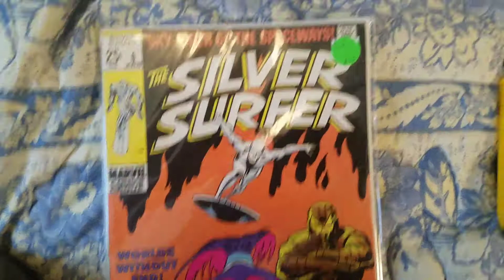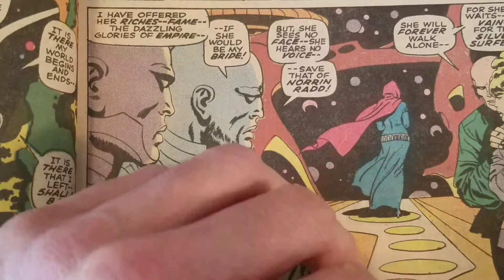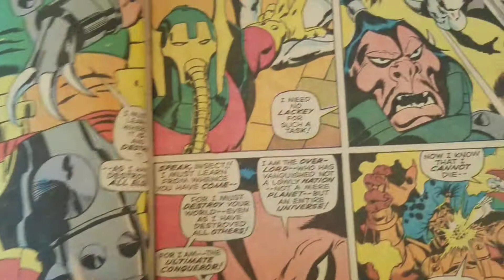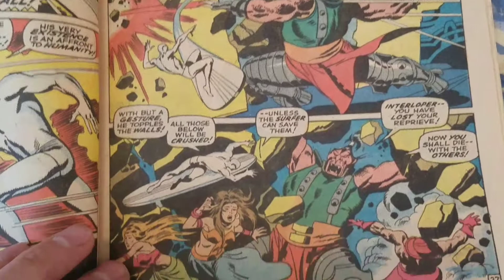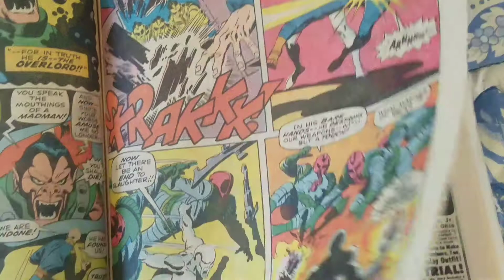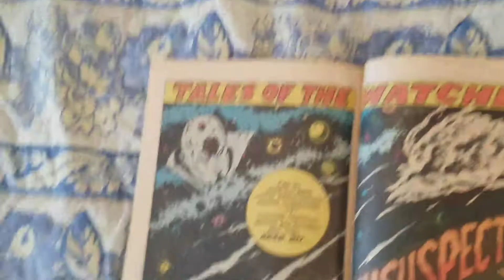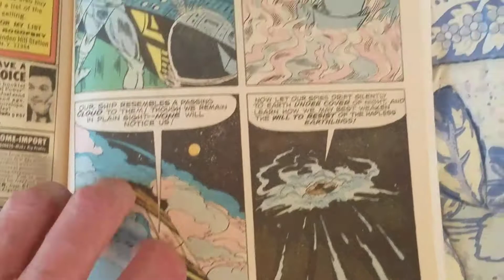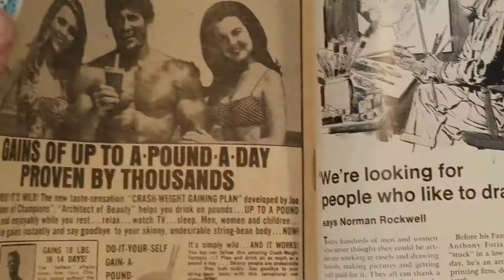Silver Surfer #6, First Frank Brunner Marvel Work.